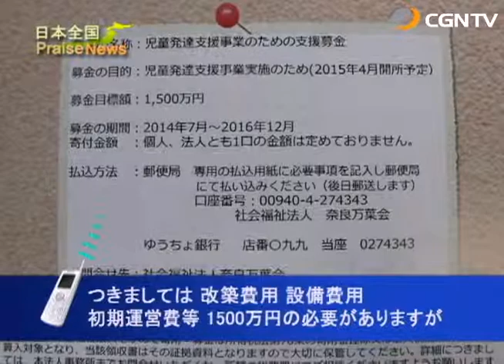[日本全国PraiseNews]303編 奈良／すまいる保育園 児童発達支援事業実施｜日本CGNTV